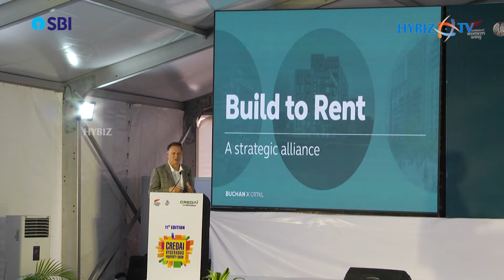Buchan Architects Harvey Male Speaking at CREDAI Property Show 2022 | Hybiz tv